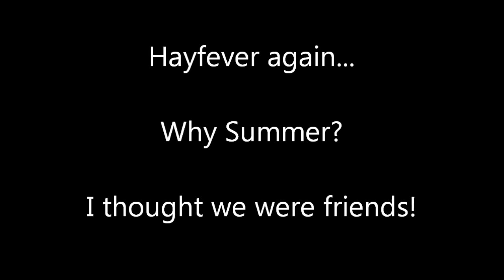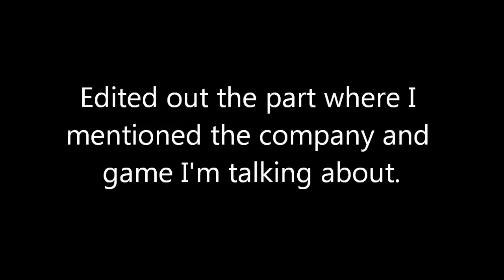Old School FPS Engine - C# OpenTK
This is a game engine i'm making for old school first person shooter games (the ones that used 2d sprites and 2d map designs). This video mainly shows off the engine and talks about it, there isn't much to see in terms of sprites yet. But you get an idea of how the game will function.

The engine is inspired by old games such as Doom, Marathon, Shadow Warrior and others. It is extremely lightweight as it is made using just C# and openTK (for input and openGL). The game runs at about 1200 fps on my machine when its not capped so performance is not an issue.

I intend to release the engine as a basic game that is easily moddable (rather than a standalone engine). However that may change in the future.